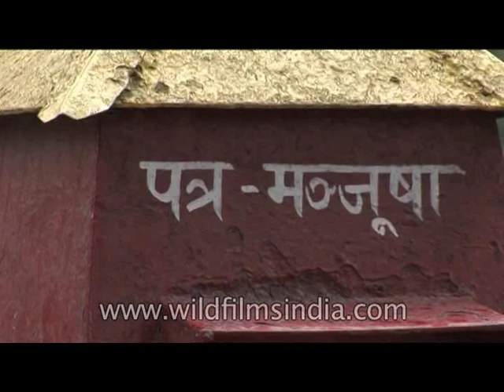Nepal Post Letter-box on Kathmandu street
Old-fashioned letter-box on Kathmandu street-side. A dog ambles by...